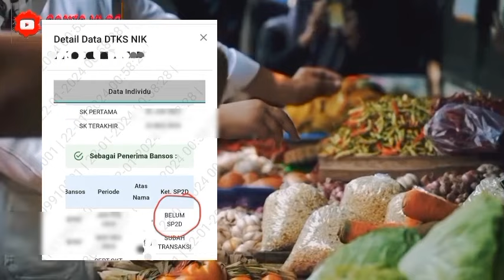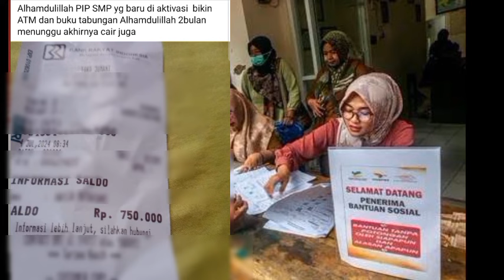BANTUAN YANG CAIR HARI INI RABU 17 JULI 2024 KPM PKH BPNT PLUS TAMBAHAN YES CAIR DAERAH INI SIMAK